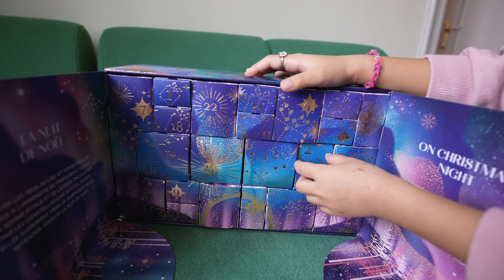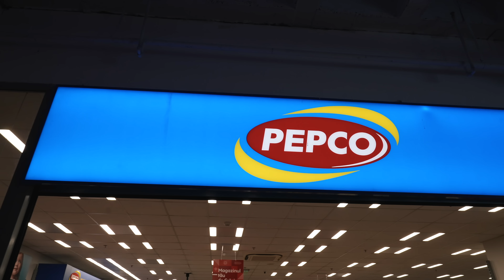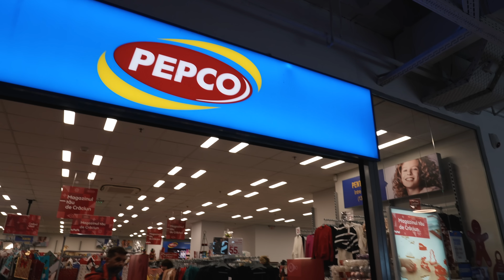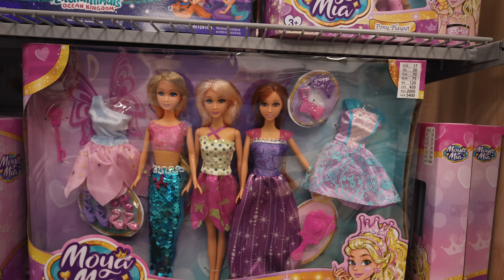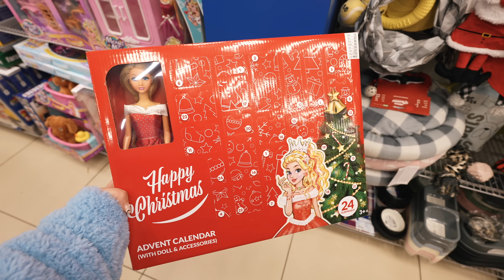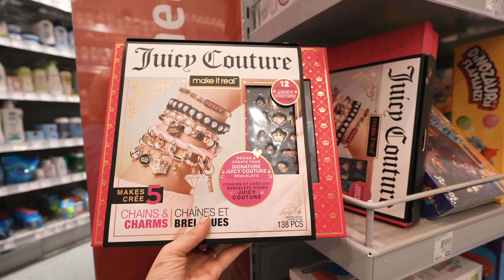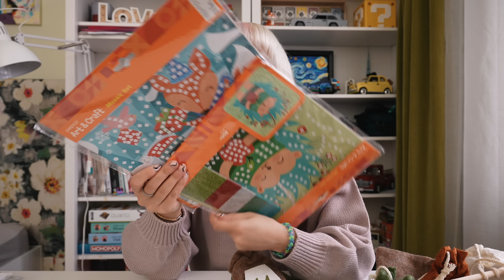VLOGMAS: Pregatim un calendar advent pentru Mira! [Pepco, Sinsay si DM]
VLOGMAS: A ajuuuuns calendarul advent de la Sinsay! E gol, dar o se ne ocupam impreuna sa-i pregatim o surpriza Mirei. Am dat repede o fuga pana in cel mai apropiat centru comercial pentru a vedea ce gasesc potrivit pentru un calendar advent diy! Cu ocazia asta am studiat un pic si ce decoratiuni si accesorii de Craciun sunt prin magazine! Shooping Time la Pepco, Sinsay si DM! 😍

Pupici,
Eea